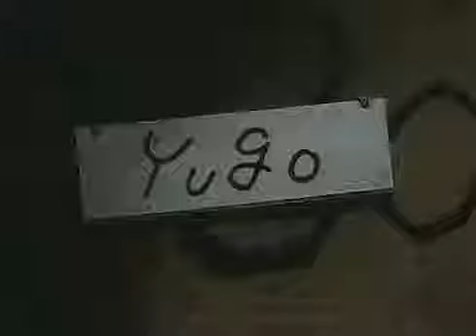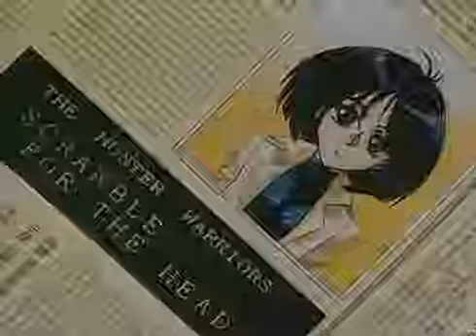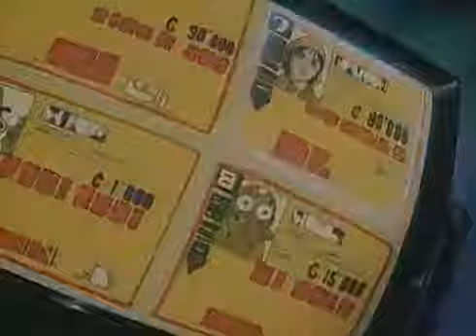ALITA ANIMATED MOVIE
The manga was first published in Shueisha's Business Jump magazine.
It was then serialized from 1990 to 1995 in nine tankōbon.
The story traces Alita's attempts to rediscover her past and the characters whose lives she impacts on her journey.
 The manga series is continued in Battle Angel Alita: Last Order and Battle Angel Alita: Mars Chronicle.
The series is set in the post-apocalyptic future and focuses on Alita, (“Gally" in the original Japanese version)
a cyborg who has lost all memories and is found in a garbage heap by a cybernetics doctor who rebuilds and
 takes care of her. She discovers that there is one thing she remembers, the legendary cyborg martial art Panzer Kunst,
which leads to her becoming a Hunter Warrior or bounty hunter.

James Cameron's producer Jon Landau said, "I am sure you will get to see Battle Angel.
It is one of my favourite stories, a great story about a young woman's journey to self-discovery.

Original by Yukito Kishiro
Published by Shueisha, Kodansha USA,Business Jump

"Announcing an All New Translation of the Iconic Battle Angel Alita Manga from Kodansha Comics and ComiXology Originals"